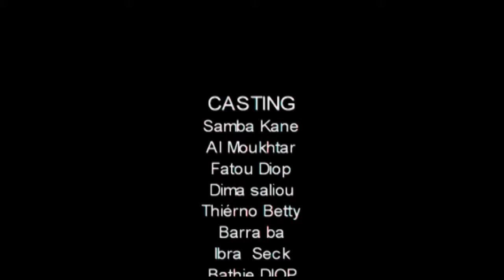Koor gui ak Almoukhtar EPISODE 19